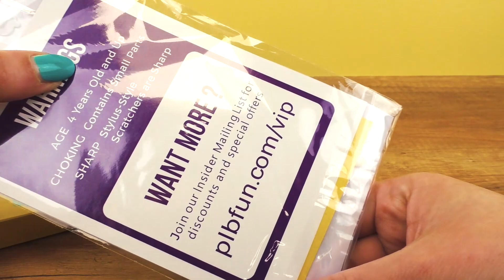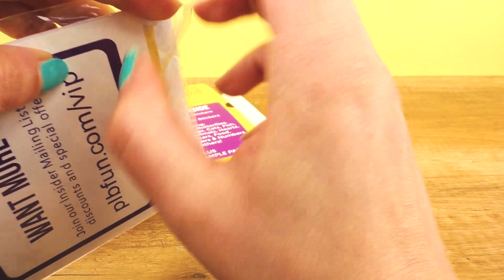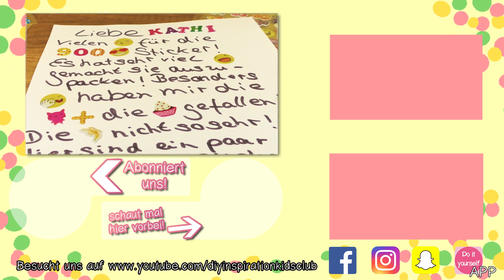Mega Überraschung für Eva | 900 Sticker Unboxing & Emoji Brief für Kathi | Super süße Aufkleber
Heute gibt es ein richtig cooles und vor allem großes Überraschungsvideo! Wir packen heute gemeinsam 900 Sticker aus und schreiben Kathi einen Emoji Brief!

14487